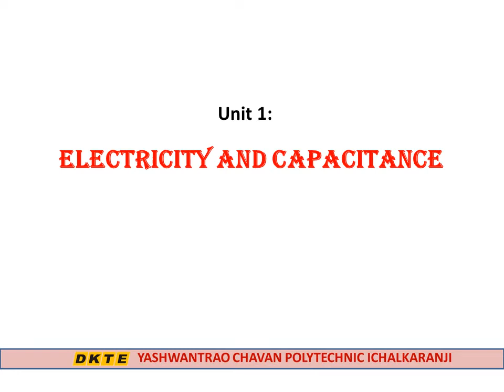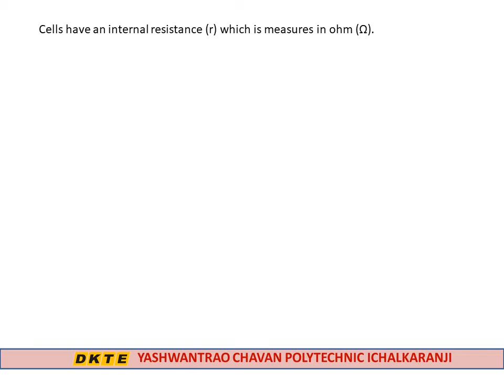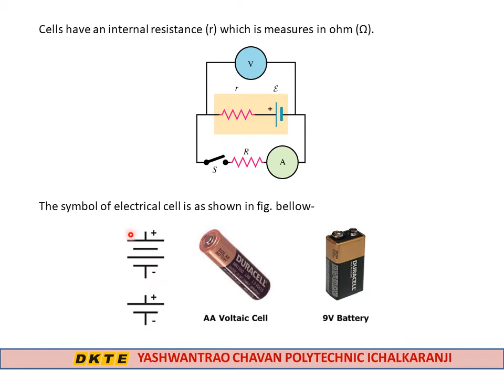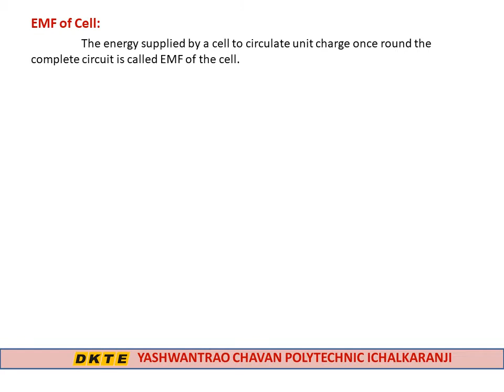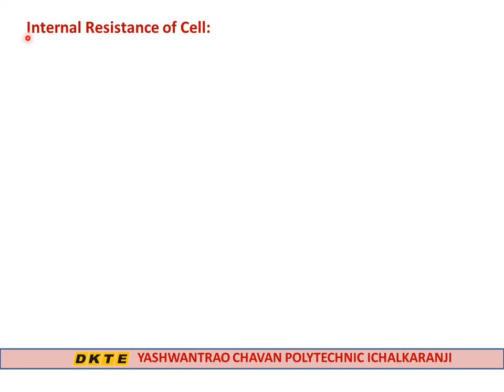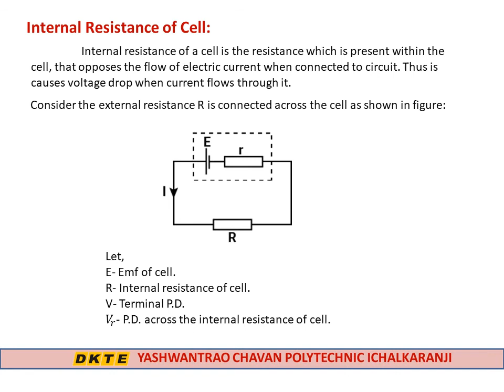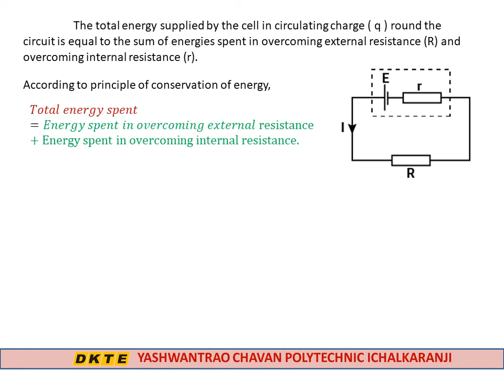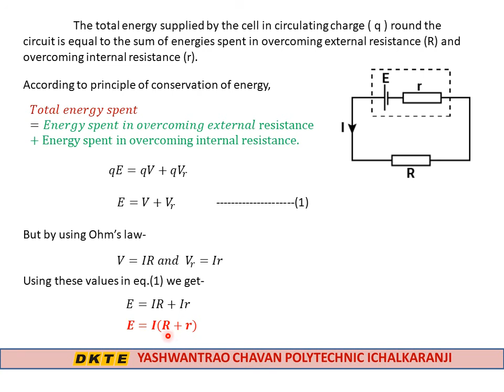Cell, EMF & Internal Resistance of Cell